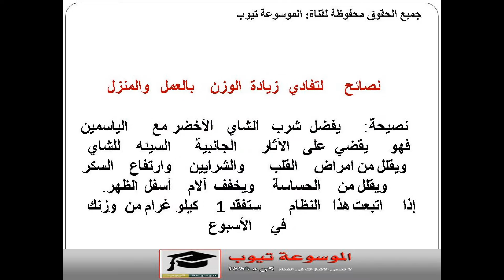انقاص الوزن بالشاى الاخضر - الطريقة الصحيحة لإنقاص الوزن بالشاي الأخضر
الشاي الاخضر للتنحيف
الشاي الاخضر للرجيم